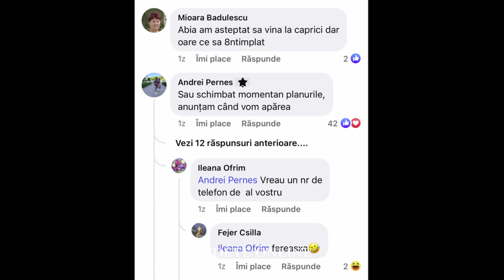❌PERNES SI SABRINA❌CE S-A INTAMPLAT? DE CE AU LIPSIT LA "CAPRICII"?❌❌